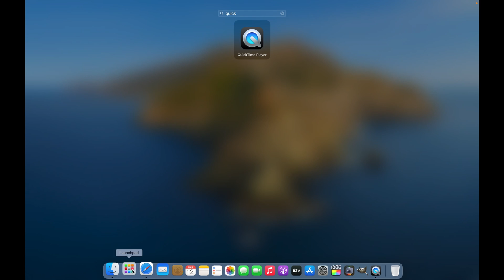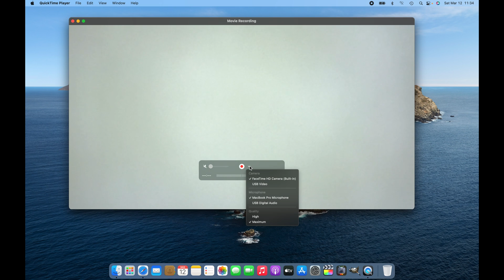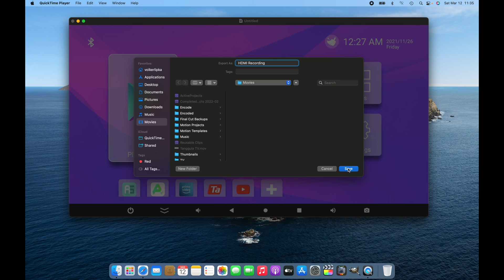Recording HDMI signals on a Mac Computer (How to, XBox, Playstation, TV, 4K)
In this video we explain how to record the video signal from a HDMI source on your computer. In this case we are using a MacBook Pro, but the process works in Windows Computers in the same way.
What we need is a HDMI capture card, which we will connect over USB to our computer. The HDMI capture card will translate the video for processing on the computer.
In case your computer does already have an HDMI port built in, then this will very likely not work for this purpose. The reason is that your HDMI port is only laid out to work as a video output, not a video input.
For the video recording on the computer we are using the free software Quicktime Player. It provides the option to start a new movie recording. Once selected, we switch to video input to the USB video port.
When recording your video from HDMI, consider the huge amount of data that is being recorded. It is going to fill up the hasrddrive quick.